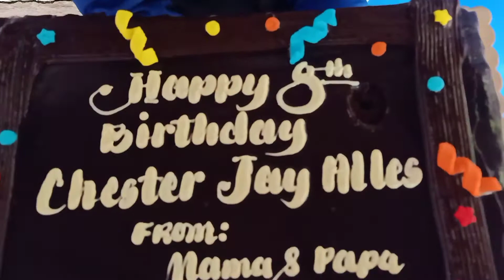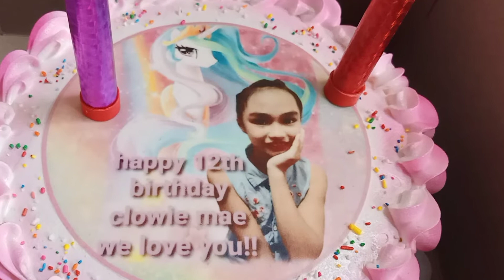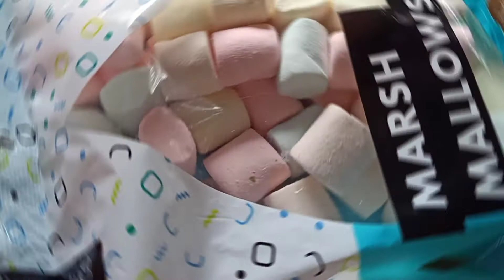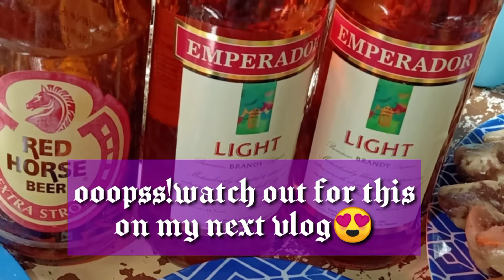HAPPY BIRTHDAY CLOWIE AND CHESTER pinkgemini tv